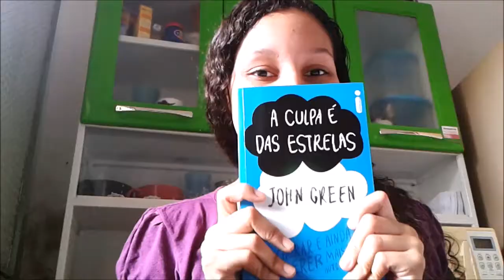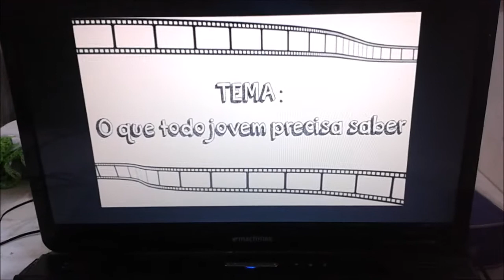Document Your Life (Março 2014)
DYL de Março cheio de gravações tremidas, mas cheio de momentos felizes também.